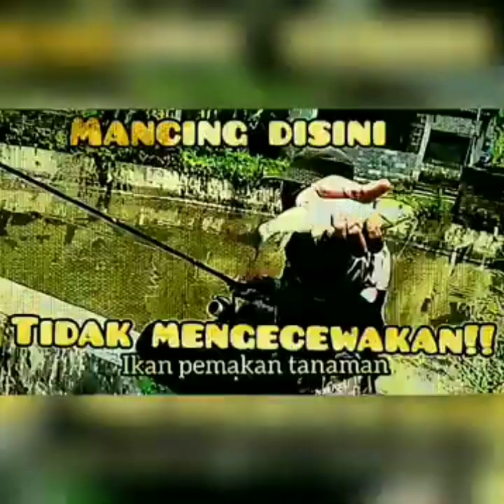Mancing di Semarang Terbaru‼️Hasil pancing melimpah & Tersingkat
MANTAP‼ MANCING SEBENTAR DAPAT 150 EKOR LEBIH